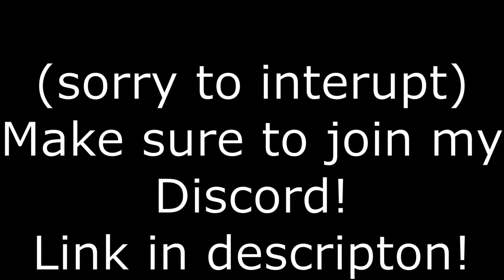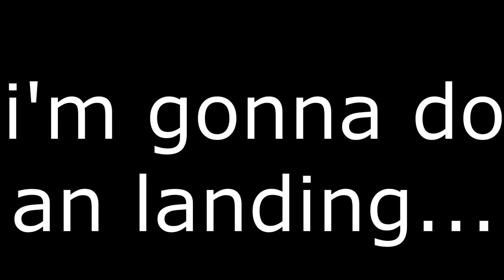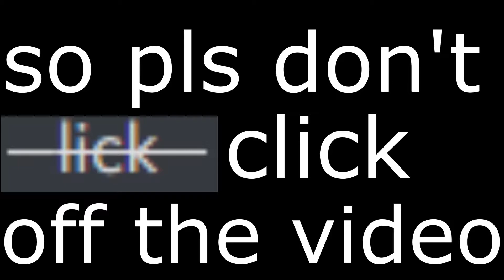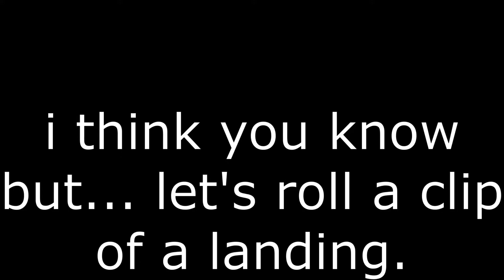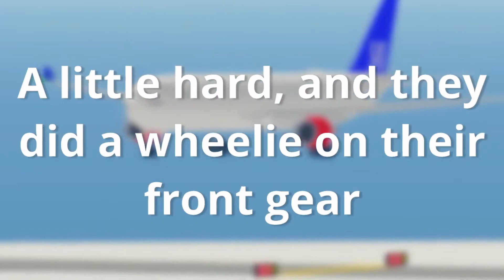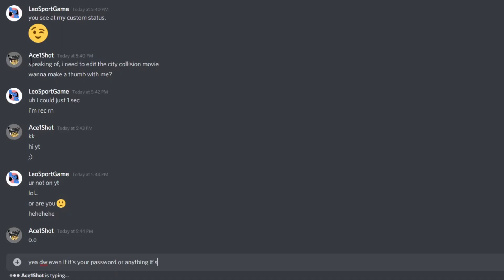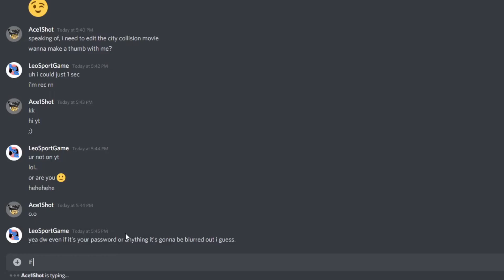Reaching 2k PTFS MINUTES! - Roblox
Hey everyone! Today's video is me reaching 2k PTFS Minutes and i can say a bunch we're kinda off-topic, yea. But hope you enjoyed it!

MFS2020 Username: LeoSportGame

Epic Games: LeoSportGame

⏰Timestamps⏰
0:00 Intro/Video Start
0:46 Takeoff
1:26 Waiting to hit 2k MINS
1:51 Hitting 2k MINS!!
2:50 Landing
3:43 Go Around
4:05 2nd Attempt
5:07 Landing Stuff
6:56 Discord Stuff
7:30 End